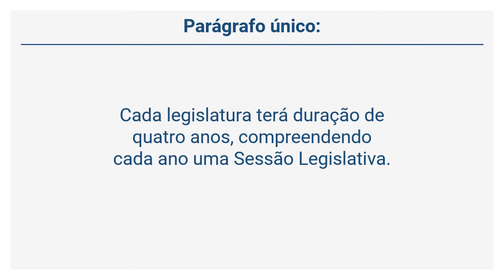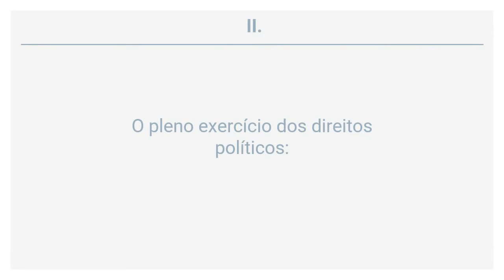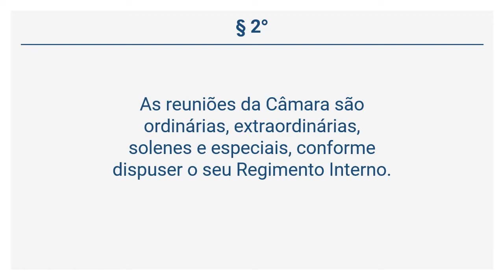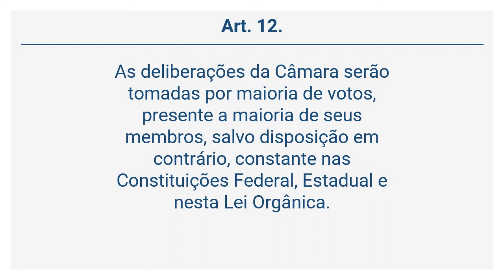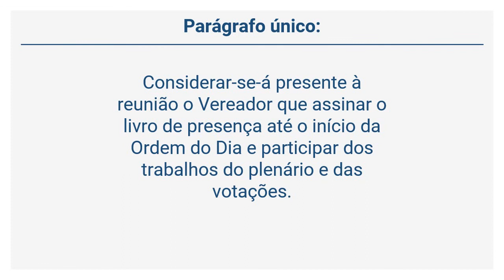Lei Orgânica de Formiga (5 de 34) - DA ORGANIZAÇÃO DOS PODERES.